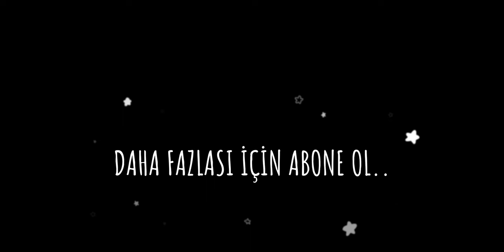(T.C. 100.YIL) HALKALI KUŞ PAZARI 1.BÖLÜM---[29.10.2023]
29 Ekim 2023 (Cumhuriyetimizin 100.Yılı Kutlu olsun.)
Bu Haftaki bölümde ;  Eğlenceli hoş izlenimlerimizi aktardığımız video yayında. Güvercinler hakkında Güzel sohbetler ve bilgiler bu videomuzda.
İstanbul'un Kuş Pazarlarından olan ve Pazar günleri Küçükçekmece HALKALI da kurulan tüm çeşitlerin olduğu konumdaydık. Pazarla ilgili fiyatları sorduk pazardaki izlenimlerimizi paylaştık. Sağolsun Esnaf Çok yardımcı oldu.

Papaz Köprüsü Dereboyu Cad. Bursa İskender Kebap Lokantasının yanına Pazar Günleri Kuruluyor.

Bango Tip Kelebek Mardin Taklacı nuhidi miro arap sütbeyaz kılçıllı hünkarı adana MUHABBET kuşu Horoz Tavuk saka kelebek kayseri erzurum süt beyaz arap baska posta süs kostüm kuşu.

How to be a happy pigeon: Tips from the experts
How to make friends with pigeons: Tips from a pro
Hayatta Kalma Gibi Sabah Konuşmanın ilk Yarısı
Sinek Kuşu - saniyede 80 kanat çırpma
boluslar nedir ne ise yarar
 Tavuk pazarı Tuzla Aydınlı
Goldfish Puppy (Japon Balığı Yavrusu ) HARİKA renk
birol karalı
Hobi Bahçesi FERHAT ÖZTÜRK
Cem Duvar
Bisikletli Rehber
Mustafa Güzel
Güvercin ve Kuşçuluk
Muhammed Kırlar
Güvercin Ankara
Sezgin Emir
Ala Türkiye
Memoli.01
MutluMirocuTurkiye
Gökhan Bingöl
kerala story
piegon rolled over by car
Caught on Camera: A Wolf Attacks a flock of Sheep in a Town - Güvercin yavru yumurta yem oyunkuşu,The güvercin yavru yumurta yem oyunkuşu video-pigeon happens.,Wolf Walks Up To A Herd Of Sheep In A Turkish Park And Gets Caught, bir keçi görmediğimiz eksikti😂bu ne biçim yeme şeklidir?turkiye turkey animals keçi,taklaciguvercin canlı pigeon keşfet oyunkuşu herkes kuğu kuşu yavruları